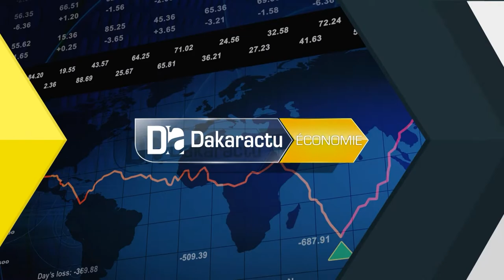Subvention des pêcheurs / Les mareyeurs saluent l'appuie des 2 milliards et fusillent le Gaipes